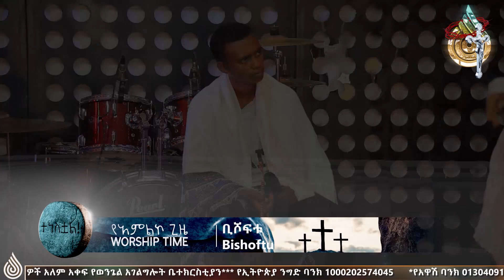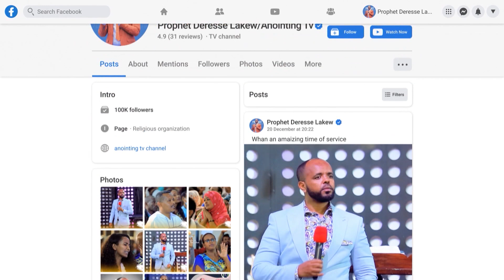ደስ የሚል…አምልኮ በወጣቶች….ጠንካራ መልእክት ያለው…መልካም የትንሳኤ በዓል ይሁንላችሁ